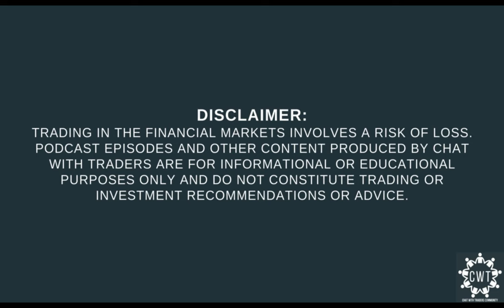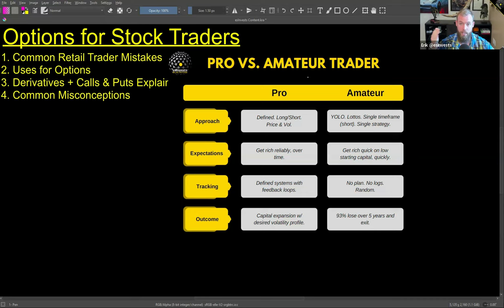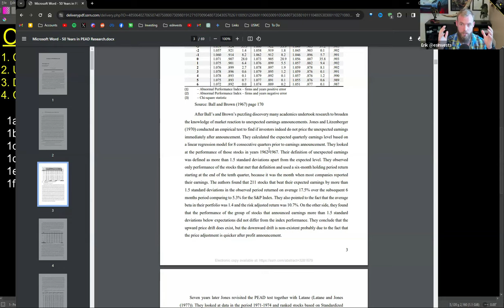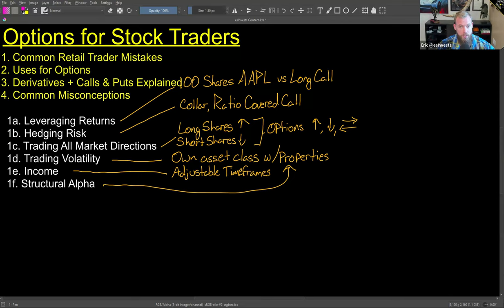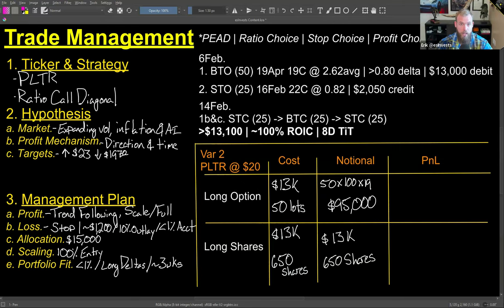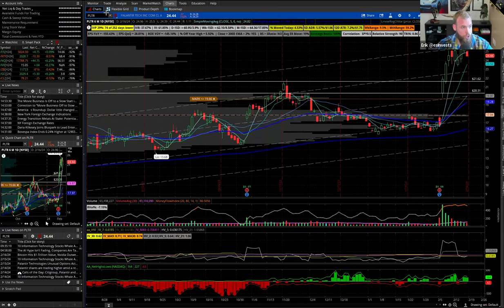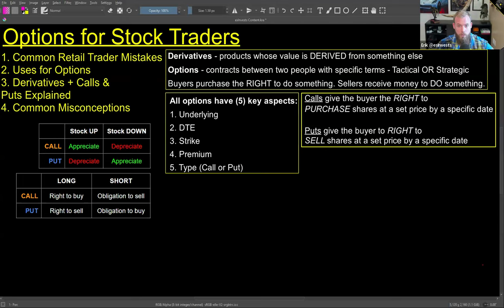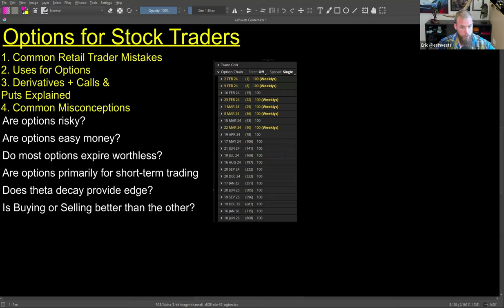Options Trading for Stock Traders w/ Erik Smolinski | CWT Community Discussion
This is a recording of a discussion w/ returning guest, Erik Smolinski (on episode 272) inside the CWT Community.

Are you a stock trader who is interested in learning about Options Trading but just never got around to it, or maybe avoided it because of everything you may have heard about options trading (some of which may be true and not true)? We interviewed Erik Smolinski, a Marine veteran, options trader, real estate and angel investor on episode 272 and we invited him back to do a presentation/discussion on Options Trading starting at the very beginning levels that would provide opportunity for those who are primarily stock traders or other types of non-options traders to bring your questions and learn in a more casual, friendly, and interactive setting.

About Erik

Erik is a Marine veteran, options trader, real estate and angel investor. He is a strong advocate for authentic investing information. Erik became a first generation millionaire before 30 through hard work and unwavering dedication to his Outlier mindset. He started investing in 2007 and has spent more than 30,000 hours honing his skillset.

Trading in the financial markets involves a risk of loss. Podcast episodes and other content produced by Chat With Traders are for informational, educational, or entertainment purposes only and do not constitute trading or investment recommendations or advice.